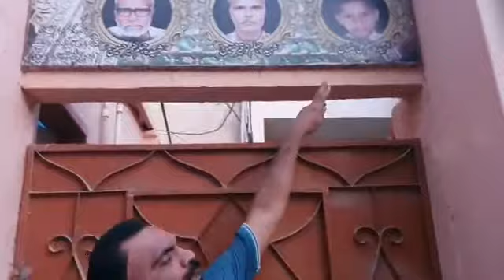JINNAH HOSPITAL HUMAN PARTS FOR 'SALE'